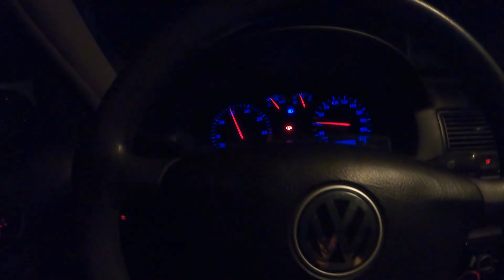Ibiza 6J Räder wechsel / Golf 4 Motorlager tausch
moin.